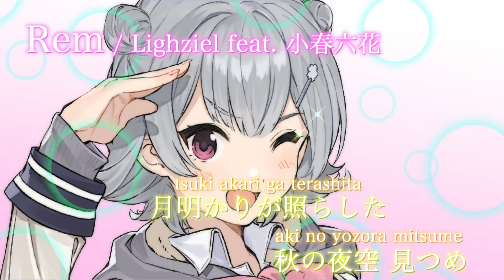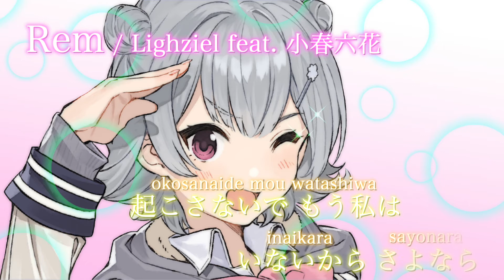【オリジナル】Rem / Lighziel feat.小春六花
こんばんはLighzielです。見つけてくれてありがとうございます。
いつもLzlの曲を聴いてくれて本当にありがとうございます。